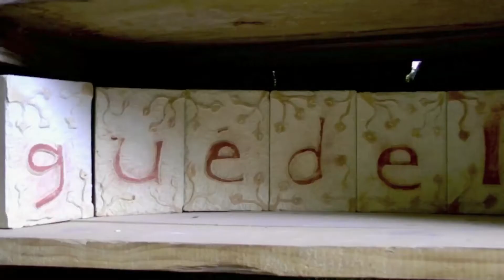Guedelon SAM copie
Construction d'un château médiéval en France avec des outils de l'époque.